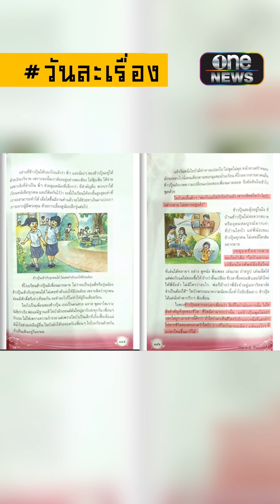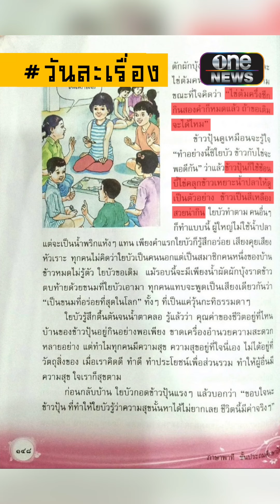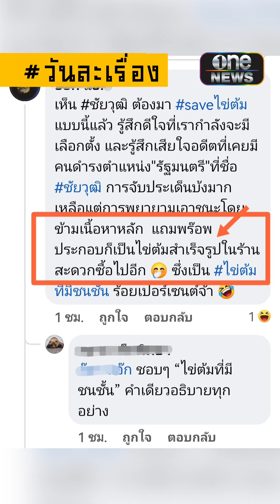สรุปดรามา ไข่ต้ม ครึ่งซีกในหนังสือเรียนภาษาไทย | วันละเรื่อง | EP.169 | สำนักข่าววันนิวส์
บทสรุปดรามา "ไข่ต้ม" ครึ่งซีก โภชนาการและความเหลื่อมล้ำในหนังสือเรียนภาษาไทย